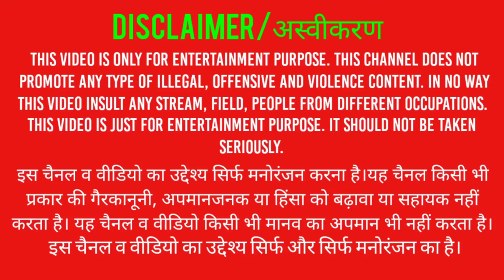King's Raid gameplay new character unlocked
King's Raid gameplay